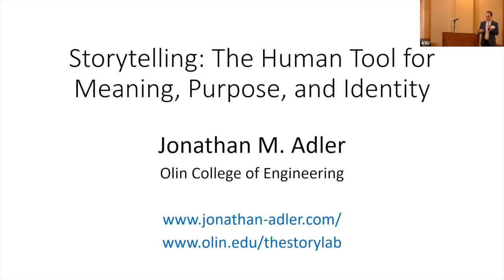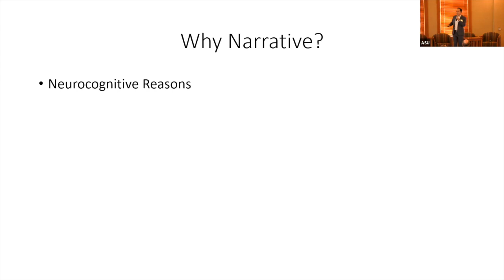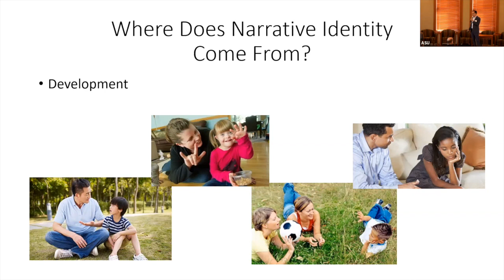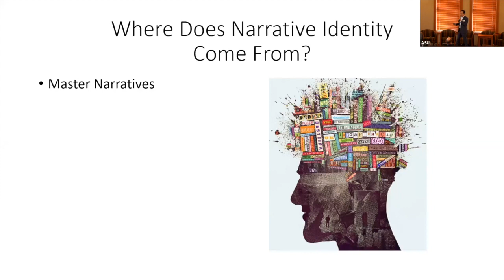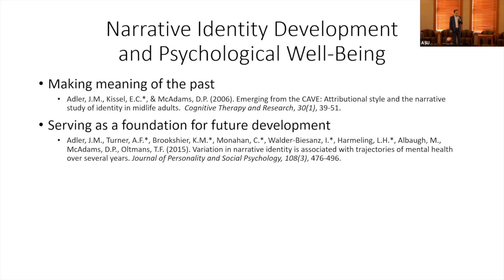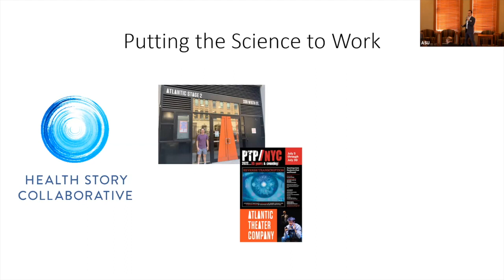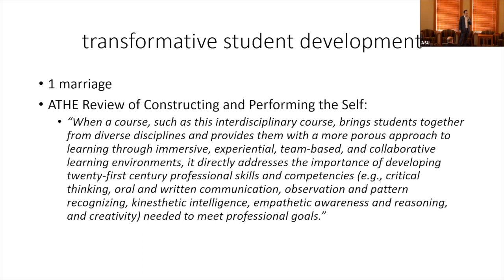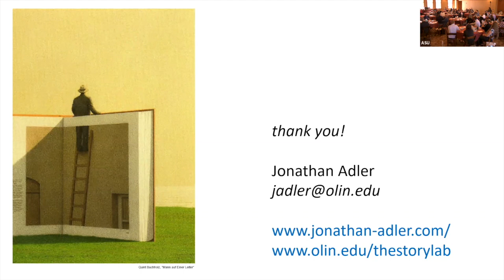Storytelling: The Human Tool for Meaning, Purpose, and Identity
Session by Jonathan Adler, Professor of Psychology, Olin College of Engineering at the CLTE 2023 National Conference